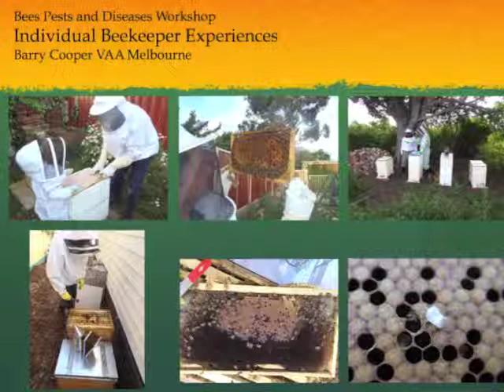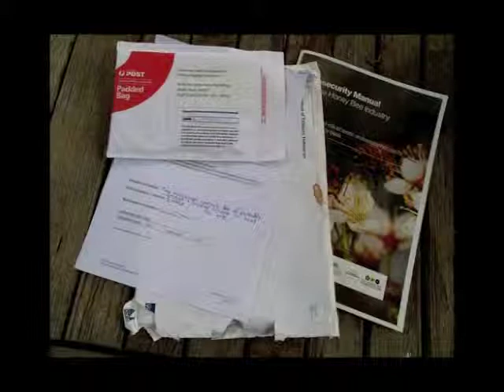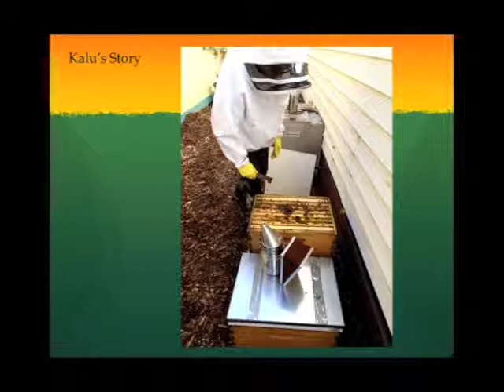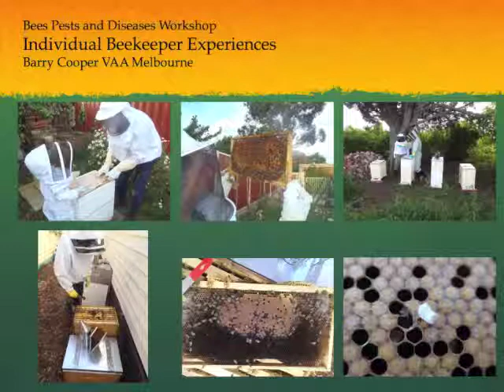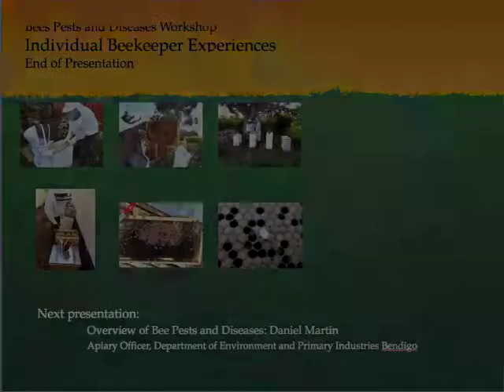1 Case Studies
Barry Cooper from the VAA Melbourne (Australia) beekeepers' club presents a lecture about how individual recreational beekeepers have been affected by American foulbrood disease to an audience of Victorian beekeepers on 30th November 2014.